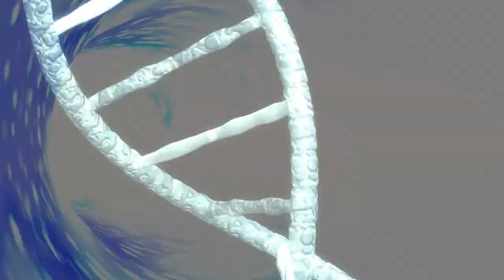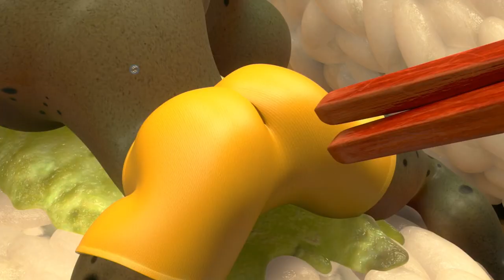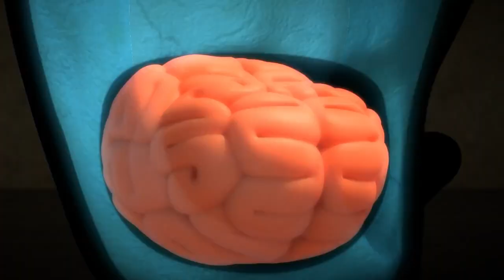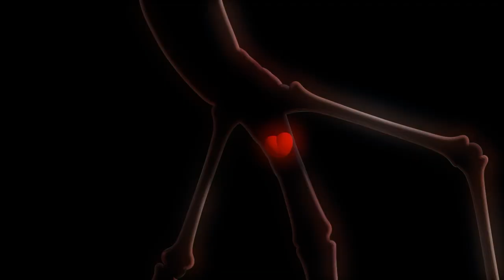SUPER SPICY NOODLES! | LARVA | Cartoons For Kids | WildBrain Fizz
Episode Description:
There's a steaming; delicious cup noodle. Let's have a taste; shall we? But the noodle is too hot for Red and Yellow. I want the noodle! But it's too hot! Red and Yellow's attempt to tackle a steaming hot cup noodle!

Chapters:
00:00:00 - Cup Noodle
00:01:30 - Distress 1
00:03:00 - Rain
00:04:30 - Insect Killer 3
00:06:00 - Larva Rangers 6
00:07:30 - Larvarta!
00:09:00 - Yellow's Revenge 2
00:10:30 - Confetti Poppers
00:12:00 - Booger
00:13:30 - Rubber Ball
00:15:00 - Dance Battle
00:16:30 - Tag
00:18:00 - Roll a dung
00:19:30 - Massage
00:21:00 - Loyalty
00:22:30 - Flash Light
00:24:01 - A day in the life of Larva
00:25:31 - The Silvers
00:27:01 - Fireplug
00:28:31 - New Friend II
00:30:01 - Cement
00:31:31 - One-sided Love 2
00:33:01 - Untidy Sleeper
00:34:31 - DoubleEyelids 2
00:36:01 - Mouse
00:37:31 - Glove
00:39:01 - Magnet
00:40:31 - Umbrella
00:42:01 - Larva Rangers 5
00:43:31 - Straw
00:45:02 - Detective 1
00:46:32 - One-sided Love 1
00:48:02 - As Time Goes By
00:49:32 - Wheel
00:51:02 - Garlic 2
00:52:32 - Pit-a-pat II
00:54:02 - Larva Rangers 2
00:55:32 - The chaser
00:57:02 - Tea
00:58:32 - Christmas
01:00:02 - Yellow's Revenge 1
01:01:32 - Showdown
01:03:02 - Wiper
01:04:32 - Thunder RED
01:06:03 - Tickle
01:07:33 - Flare
01:09:03 - Oil
01:10:33 - Basketball
01:12:03 - Stick insect
01:13:33 - Glue
01:15:03 - Lemon
01:16:33 - Dizziness
01:18:03 - Mini Car
01:19:33 - Hiccup
01:21:03 - Troublemaker
01:22:33 - Goodbye New York I
01:24:04 - New Friend I
01:25:34 - New Friend IV
01:27:04 - Larva Rangers 4
01:28:34 - Ark
01:30:04 - Bobsleigh
01:31:34 - Ice
01:33:04 - An Out-of-body Experience
01:34:34 - Pipe
01:36:04 - Kung Fu
01:37:34 - Detective 2
01:39:04 - Typhoon
01:40:34 - Breath
01:42:04 - Pink's Secret
01:43:34 - Wrap
01:45:04 - Sea Battle
01:46:34 - Fashion Show
01:48:05 - Life of a Rat
01:49:35 - Sushi
01:51:05 - Fighter in the Wind
01:52:35 - Feelers
01:54:05 - Red_ a Budding Comedian
01:55:35 - DoubleEyelids 1
01:57:05 - Distress 2
01:58:35 - Gum fart
02:00:05 - Street Larva
02:01:35 - Shade
02:03:05 - Marathon
02:04:35 - New Friend III
02:06:05 - Larva Rangers 1
02:07:35 - Snowball Fight
02:09:05 - Stream
02:10:35 - Goodbye New York II
02:12:06 - Pit-a-pat I
02:13:36 - Dount
02:15:06 - Mite
02:16:36 - Larva Rangers 7
02:18:06 - Insect Killer 2
02:19:36 - Larva Rangers 3
02:21:06 - Tower Stack
02:22:36 - Larva of the Rings
02:24:06 - Flood
02:25:36 - Box
02:27:06 - Garlic 1
02:28:36 - Can Can